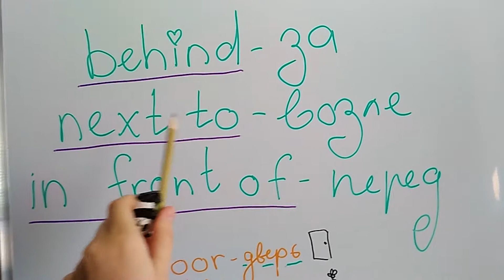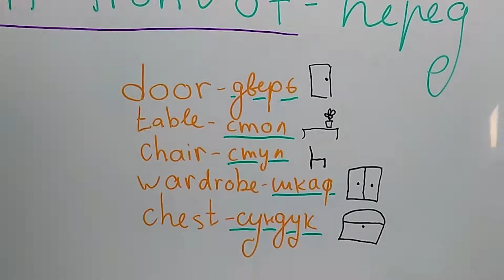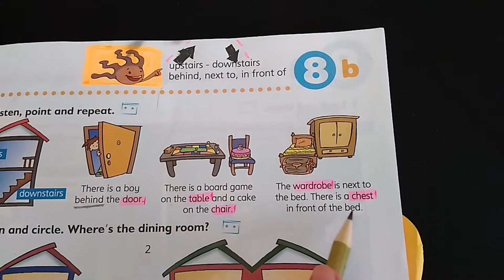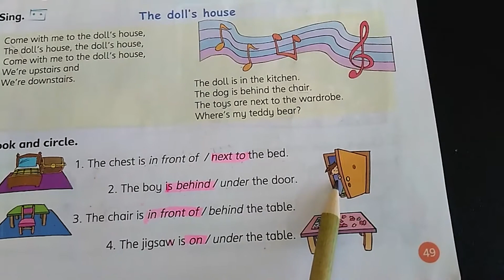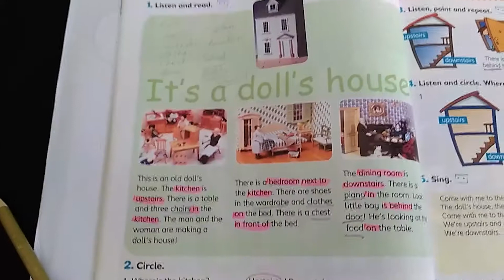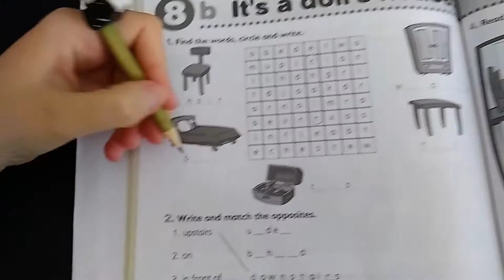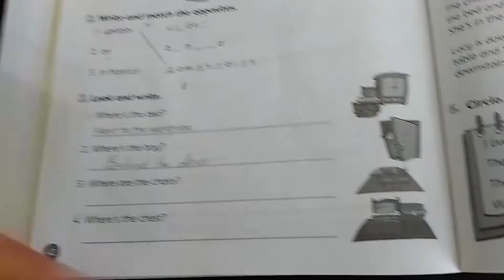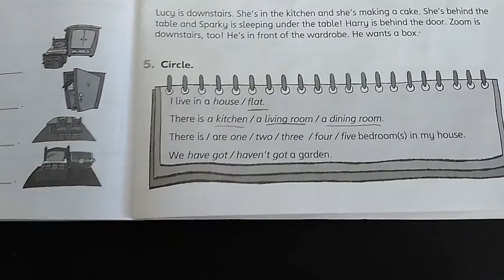Губанова Юлія Миколаївна. Прийменники місця (II частина)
Губанова Юлія Миколаївна. Прийменники місця  (II частина) - Англійська мова-3.
Cтр. 42-43, впр. 1,2,3,5